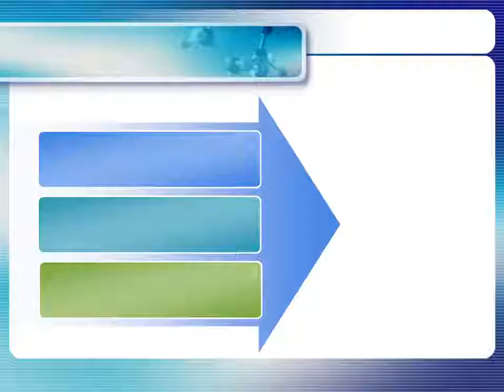☎ 602 793 389 Pomoc Drogowa Gorzów / Pomoc drogowa A2 / Pomoc drogowa Niemcy TRANSPORT GORZÓW